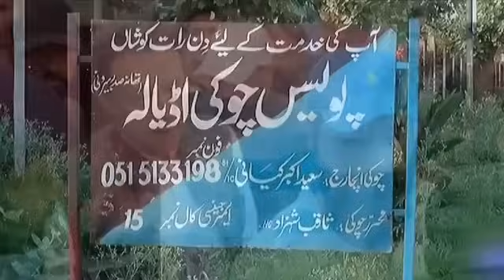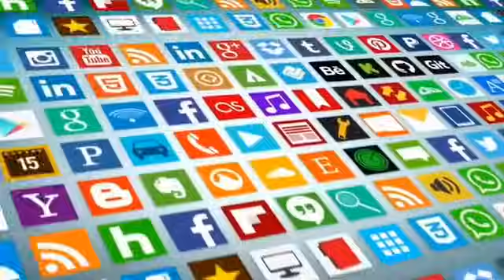Imran Khan Strikes Back | Cipher Case Decision Finished | Big Development Comes From ISB High Court